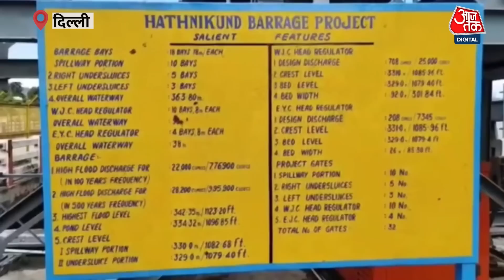Delhi में खतरे के निशान के ऊपर Yamuna, Haryana ने एक लाख क्यूसेक पानी छोड़ा | Aaj Tak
देशभर में बारिश की गतिविधियां देखने को मिल रही हैं. लगातार हो रही बारिश के चलते नदियां भी उफान पर हैं. दिल्ली में यमुना नदी ने आज (सोमवार) खतरे के निशान को पार कर दिया है तो वहीं, सतलुज भी खतरे के निशान के ऊपर बह रही